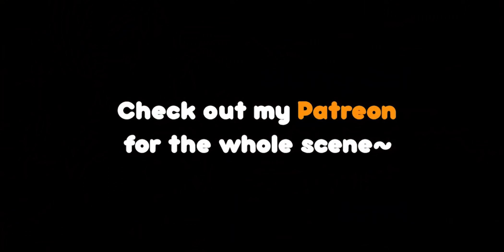❤~Slutty Gal Falls For A Stupid Introvert?!?~❤ (ASMR Roleplay)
Sorry for the inactivity recently! Being sick and Uni has been kinda rough this month ;(
Hopefully, everything should continue normally from now on! Enjoy the video ;)

Btw here's the sauce for the thumbnail ;) "187373"
aaaand here's the sauce for the story it's based on owo "347653"

Voice Actress - FaolanWolfStar

Script - Metal_Hatty